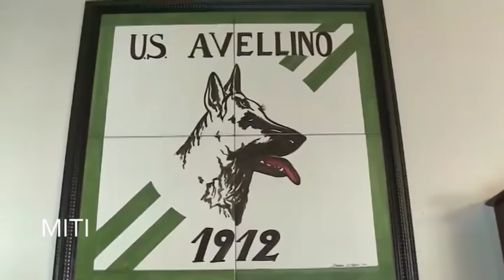Miti dell'Us Avellino - Vincenzo Moretti detto "bum bum"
Un gol alla Reggiana gli regalò quel soprannome che ha contraddistinto la sua carriera in biancoverde e non solo.Vincenzo “Bum Bum” Moretti ha messo a segno più di 30 reti con la maglia dell’Avellino alcuni incredibilmente difficili, altri indimenticabili, altri ancora consegnati alla storia, come quel rigore sotto la Curva Sud contro il Napoli. Il Vincenzo Moretti diventato uomo in fretta, che ha conosciuto l’onta del fallimento e toccato con mano la depressione, ma che è stato sempre in grado di reagire e regalare un sorriso.Il racconto di Leonardo D'Avenia e Pellegrino Marciano